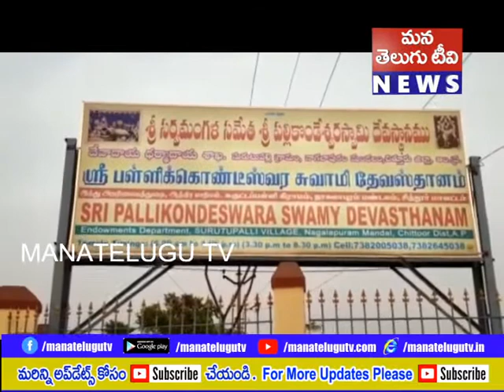శ్రీపల్లికొండేశ్వర స్వామిని దర్శించుకున్న తమిళనాడు రాష్ట్ర గవర్నర్